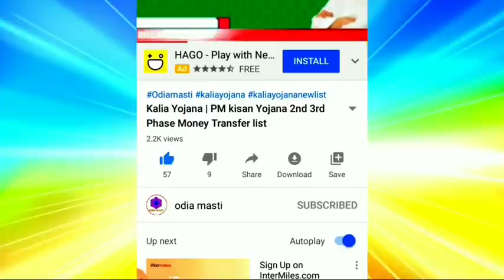kalia yojana 3th instalment date | 4 August 2021 | Govt Announced BIG News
Topic cover:-
1. Kalia yojana 3th instalment date
2. 4 August 2021
3. Heavy to heavy rain in odisha
4. Kalia yojana
5. Pm kisan
6. Kalia yojana money transfer date
7. today morning news
8. Govt Announced BIG News